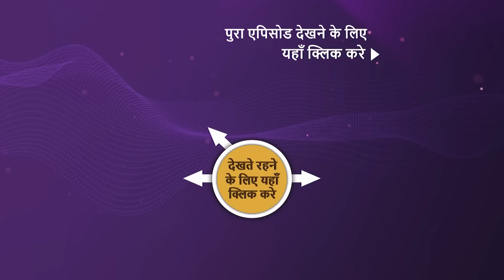Bade Acche Lagte Hain 2 | Ep 368 | Sneak Peek | बड़े अच्छे लगते हैं 2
Sidd and Shubham make a plan to get rid of Lakhan for good. They drag Pihu into it by letting the Media overwhelm her. They do ad tipped off the media and Priya has suspicions about them but Ram backs them up. The blame goes on Swati and Yash is about to hit her when Ram's friends rescue her. Priya is determined to find who is the culprit of Pihu and Avni. Watch the episode to know more.

About Bade Acche Lagte Hain 2:
Ram is a wealthy, established, and well-reputed businessman aged 38. While Priya aged 32, comes from a middle-class family. Every time problems arise between Ram and Priya, their love, trust, and respect for each other grows stronger and deeper.